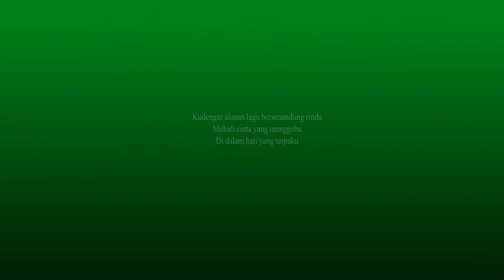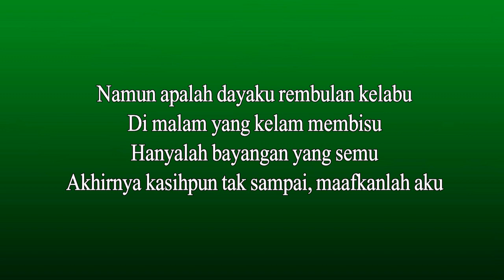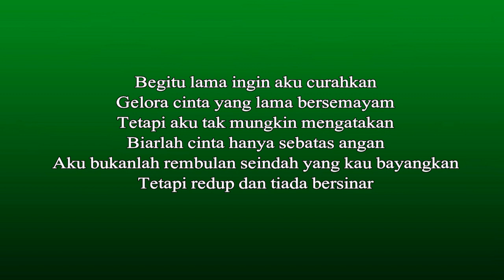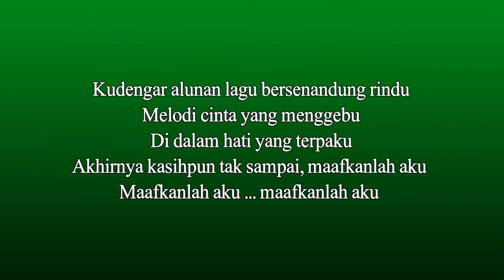Karaoke Senandung Rembulan - Nada Pria Versi Slow (Bariton/Tenor)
Thanks